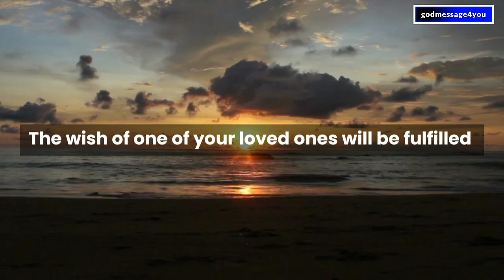urgent message from God 🙏 God message for you today 💗 universe message 💖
1. God message for you today
2. God message for me
3. Jesus Christ message
4. God quotes
5. Bible quotes
6. Message from god
7. Prayer
8. Urgent message
9. Jesus message
10. Message
11. God says
12. Today message for me
13. God thought
14. God blessing message
15. God helps
16. Message from the heaven
17. God Jesus message
18. God's message
19. Message for God
20. Lord message
21. Message from the universe
22. Universe message
23. Law of attraction